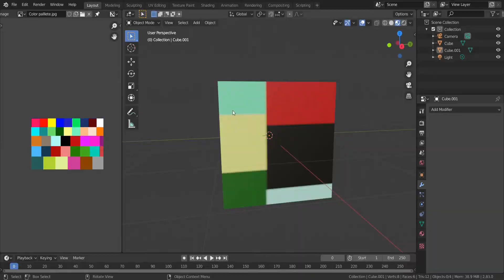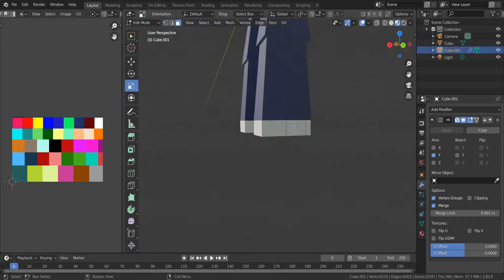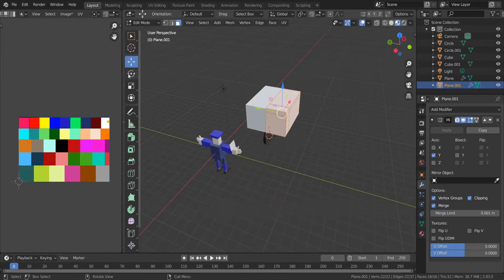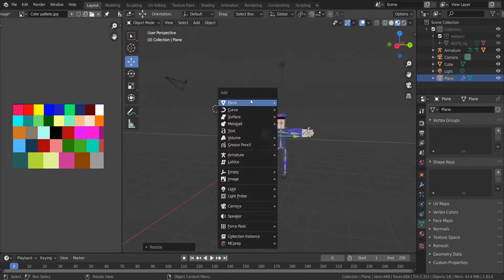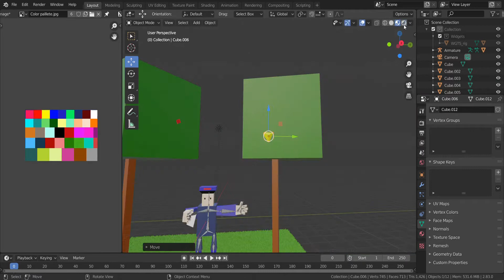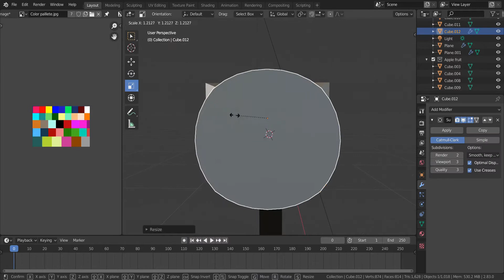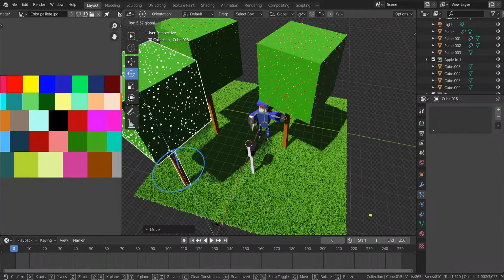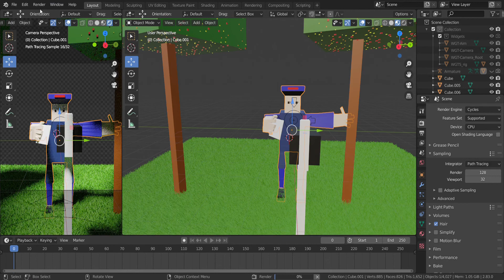The Making Of Low Poly Postman